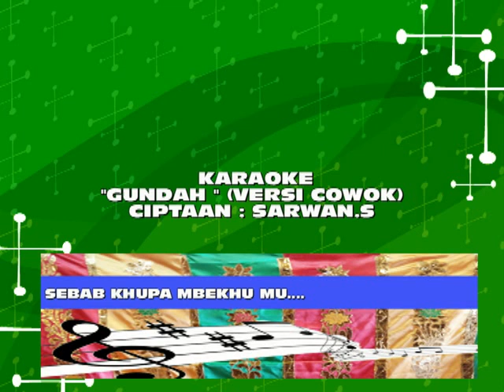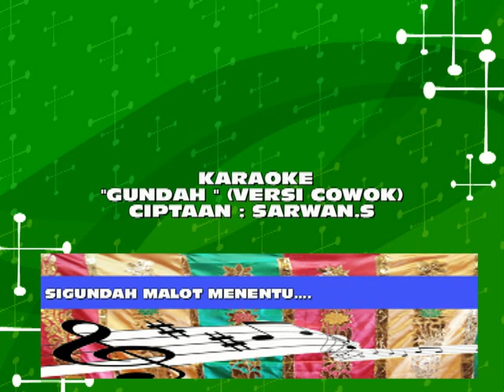Karaoke Lagu Singkil Subulussalam "GUNDAH" Sarwan S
Nikmati Lagu karaoke lagu Daerah Subulussalam Singkil  Hanya ada Di Channel Kami